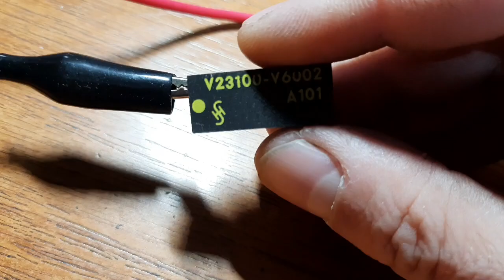Releul trestie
Releul "reed" sau releul "trestie" este un releu electromagnetic de regula cu un singur contact electric care prezinta avantajele principale cum ar fi dimensiunile si masa redusa, timp de conectare si deconectare rapid si consum ceva mai mic in comparatie cu releele electromagnetice obisnuite. In acest episod vom testa pe rand doua din aceste dispozitive electromecanice utilizate in automatizari si vom evidentia modelul de contact electric miniatural folosit la releul reed (trestie).